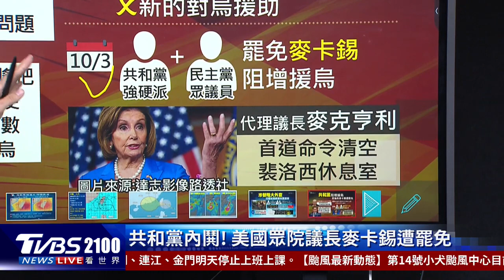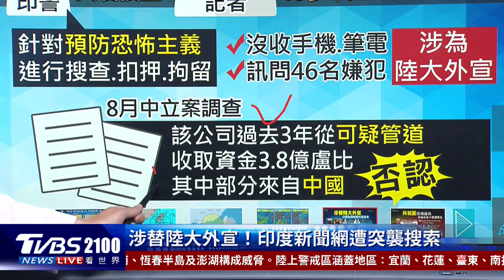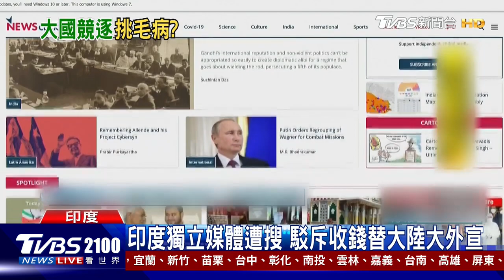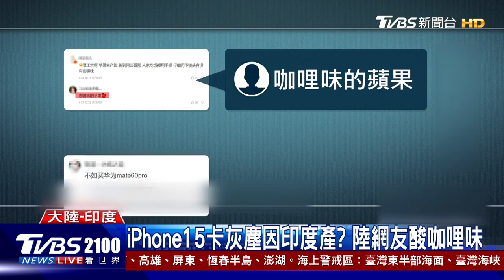美國史上第一人! 眾院議長麥卡錫遭罷免 前議長裴洛西遭殃 涉替中國大外宣 印度突襲搜索媒體逮逾40人｜TVBS看世界PODCAST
美國眾議院議長麥卡錫遭到罷免下台，就任僅僅9個月，成為美國史上第一位被罷免的議長，卻意外讓前議長裴洛西成為第一個受害者。印度獨立媒體「NewsClick」遭警方突擊搜索，甚至有超過40名記者遭帶走，印度官員指稱，懷疑他們涉嫌收錢，替中國大外宣。主播黃星樺帶您一起來看看。